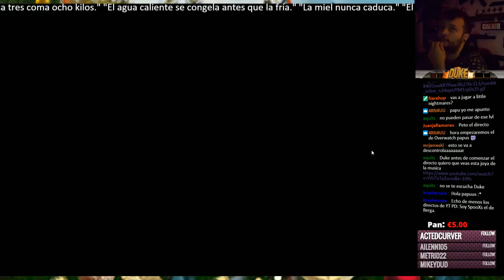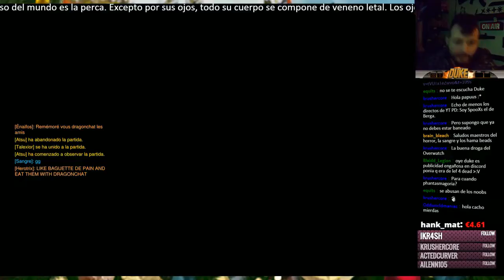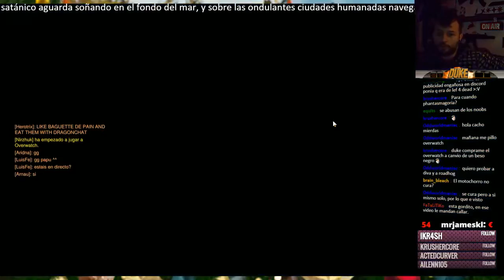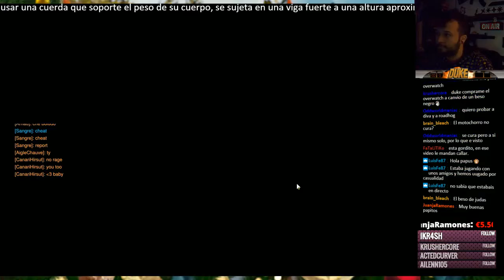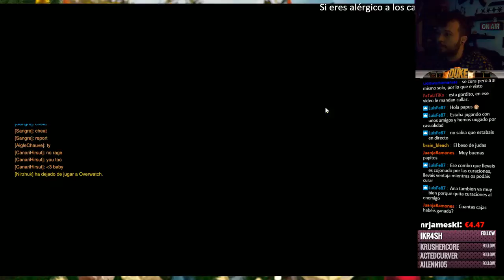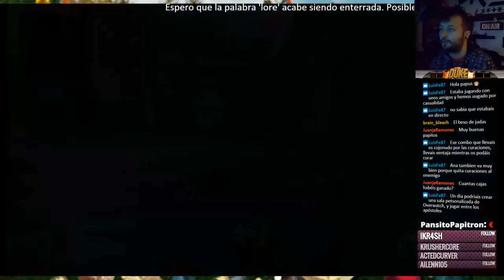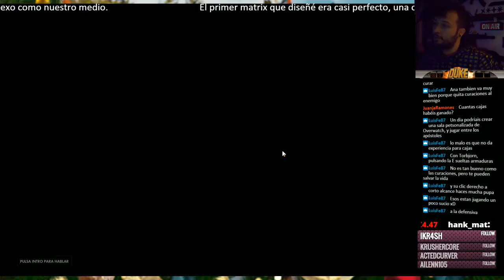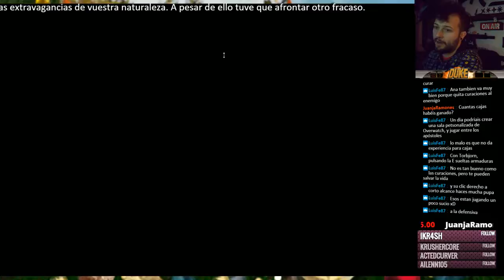Overwatch Inverlandia -Directo- (#13) El trio sexual no homo (Con 4RN44U y Sangre)